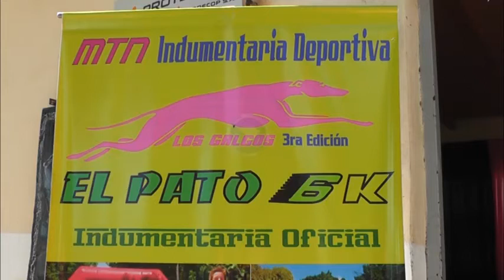SE CORRIÓ LOS 6KM DE "EL PATO"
"Los Galgos" organizaron la competencia atlética